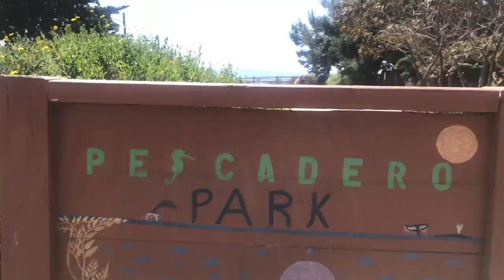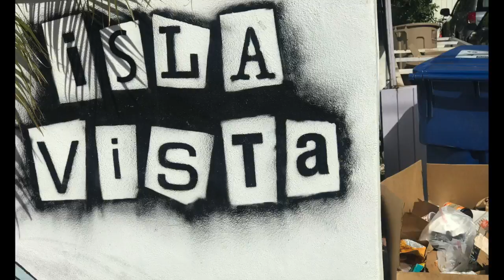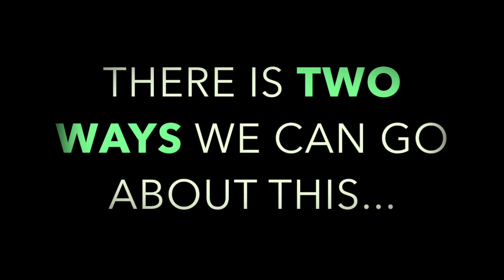EcoVista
This video is about EcoVista: Soc. 134RC